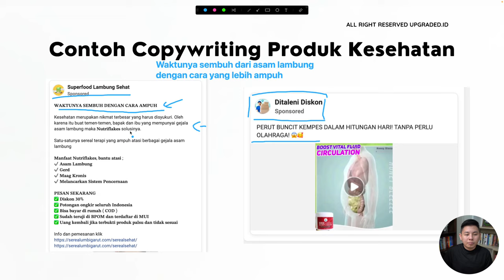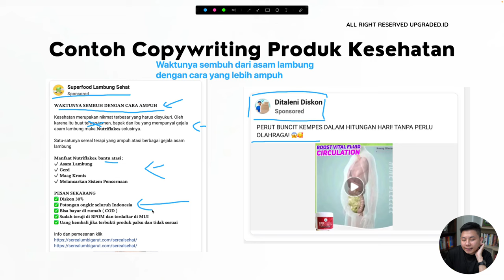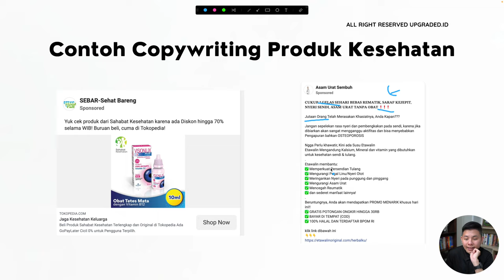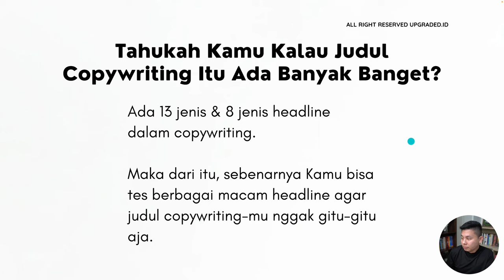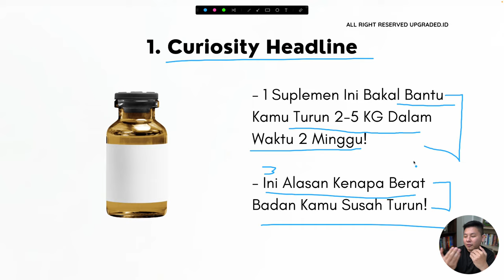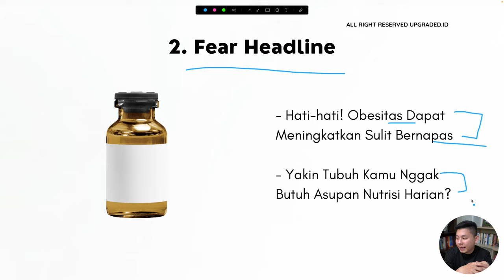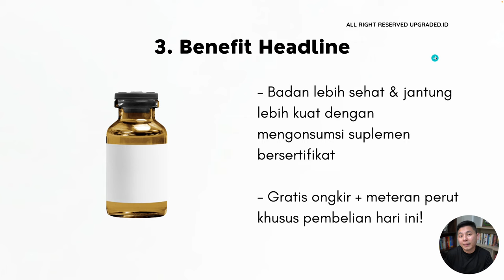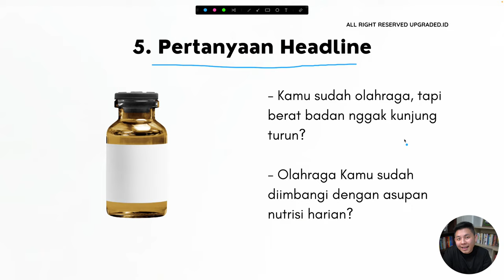Inspirasi Judul COPYWRITING untuk Produk KESEHATAN - Contoh Copywriting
STOP! Dalam menulis copywriting terutama judul copywriting untuk jualan produk kesehatan, kamu harus berhati-hati dan memperhatikan penggunaan diksi kamu. Simak video kali ini untuk tau judul copywriting yang dapat kamu ATM (Amati Tiru Modifikasi)